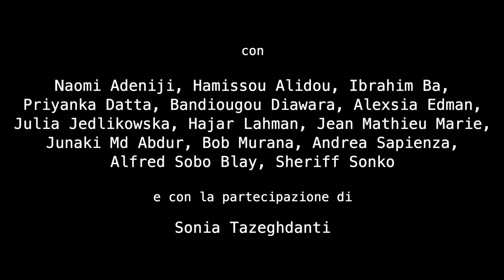ELEMENT-Z (trailer)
Una produzione Progetto Amunì/Babel